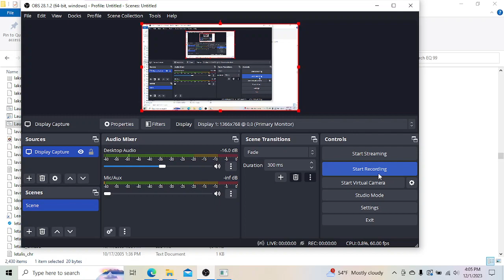King Kold Plays Everquest Project 1999 DRUNK WARRIOR Fun